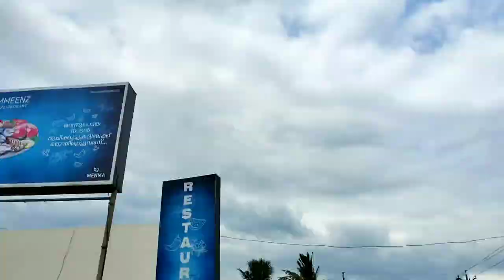Sea food meals in Palakkad / Kerala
We visited the chemmeenz by menma hostel in yekara palakkad.

they serve traditional nadan style fish curry meals and other sea food items at a normal price.

Address : Murikkavu ,yakkara Rd, AKGbNagar,Tippu sulthan Nagar, palakkad, Kerala 678001

fish curry meals : 62
Ayala fry : 65
Chemballi fry :76
Nethal (podi meen fry) :71